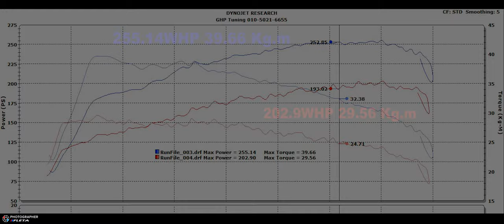Genesis G70 2.0Turbo Dimsport Rapid TPM Sub ECU - 제네시스 보조칩 튜닝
Genesis G70 2.0 Turbo
Dimsport Rapid TPM Sub ECU Tuning

순정 다이노 출력
202.9마력 29.56토크
딤스포츠 라피드TPM 보조ECU Stage 2
255.14마력 39.66토크